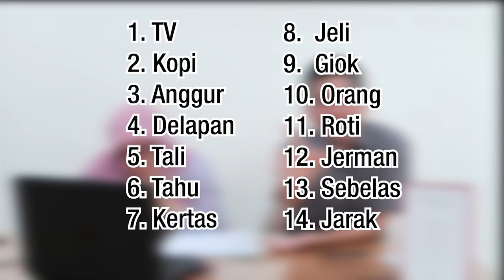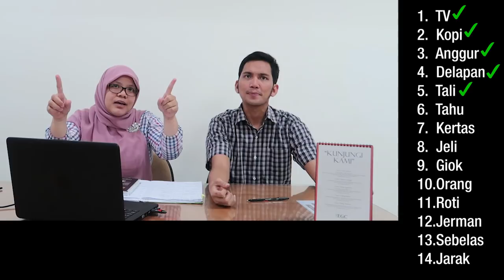#6 : Tips & Trik Menghafal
Hai semua!

Akhirnya kita sampai ke vlog ke-6. Pada vlog kali ini EGC mau sharing sama kalian tentang tips & trik cara menghafal efektif yang dipakai oleh para ahli memori. Semoga bermanfaat. Keep healthy and stay curious ^^

Ehh, jangan lupa mampir ke website kami ya Pembelian buku bisa dilakukan secara online. Selain itu, EGC juga sudah tersedia di dan LAZADA juga. So,kalian punya banyak pilihan untuk membeli buku terbitan kami.